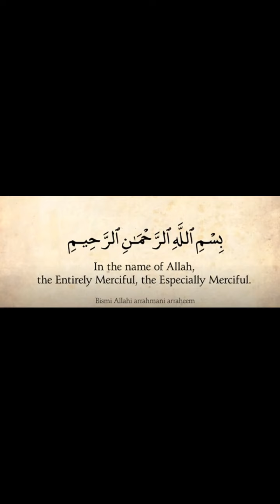Allah ki khoshnodi ka liya wazifa